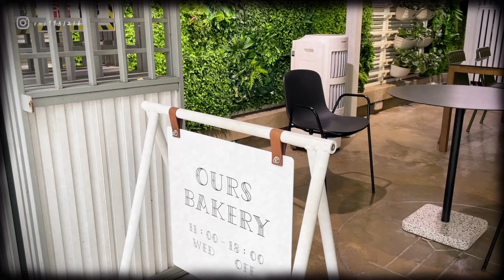工作VLOG｜電商小編在幹嘛？出外景拍攝部分 一點也不日常的微紀錄🎬｜Emma Around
大家應該都知道雙11是電商大檔
算是一年之中很特別的一天
出外景直播拍攝
也算很不日常的工作之一😂
記錄起來，也順便跟大家分享！
希望你們喜歡ʕ•ᴥ•ʔ

特別推薦影片中出現的咖啡廳
☕Boulangerie Ours